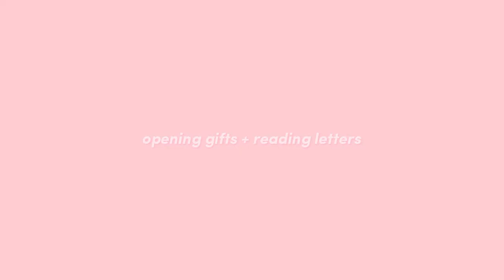CYRINE MAE TURNING 22 | night swimming and late night talks!!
hi loves! how have you been? I am back with a vlog! Finally finally!! I was able to finish editing!! today's vlog is a celebration of my good friend Cyrine Mae's 22nd birthday!! This was on May and yes it took a month for me to finally upload HAHAHAH I missed creating vlogs huhu Imissyouuall!! hope you all are doing just fine!! let's keep going~

love, janine chilo

to cyrine: I've already poured my heart to you in my letter char but I just want to say thank youu! I am truly grateful for our friendship!! yes kahilak ko gamay nag edit ani HAHAHAHAH loveyouuu!!